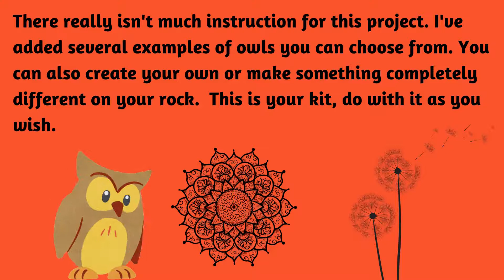Whoooo wants to paint an Owl Rock?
Follow these tips to create your own beautiful owl rock.